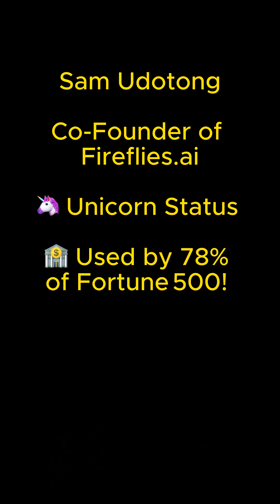HE BUILT A $1B AI COMPANY POWERING 78% OF THE FORTUNE 500 WITH ZERO MARKETING!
I hung out with Sam Udotong, co-founder of Fireflies.ai - felt like chatting with a friend who casually built a billion dollar company.

But here’s the wild part:
Sam built Fireflies into one of the most powerful AI companies in the world - without noise.

📈 $1B+ valuation
🏢 Powering 78% of the Fortune 500
🌍 20M+ users across 500K+ organizations
🚀 20x growth in 2.5 years - with almost no marketing!!!

While others shouted, Sam just built.
And the product spoke for itself.

He’s also a total legend.
When the cameras stopped, we rapped an entire Drake album together.